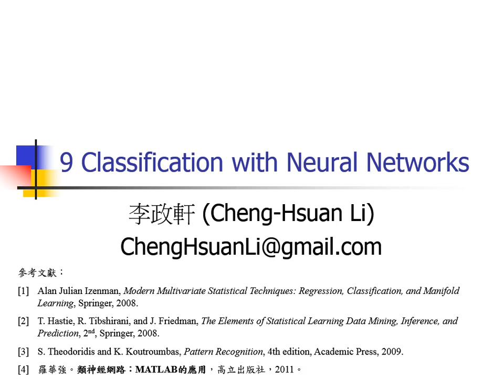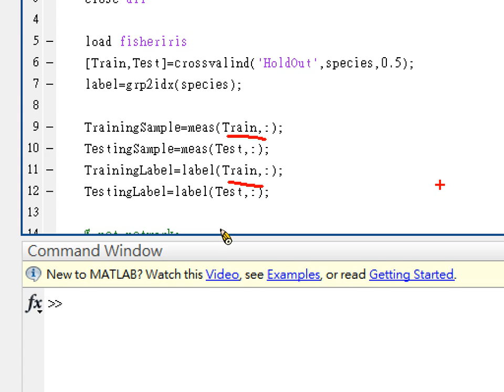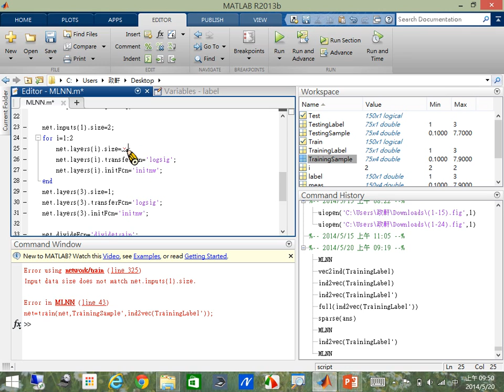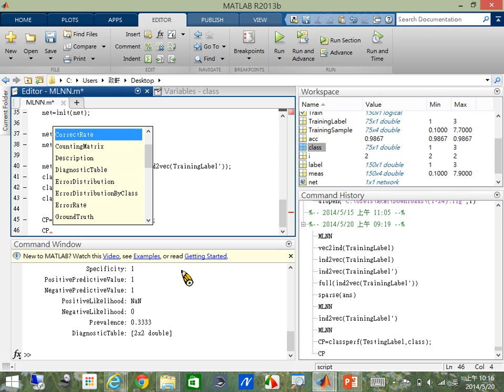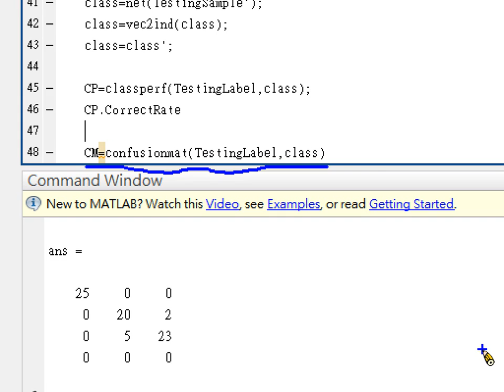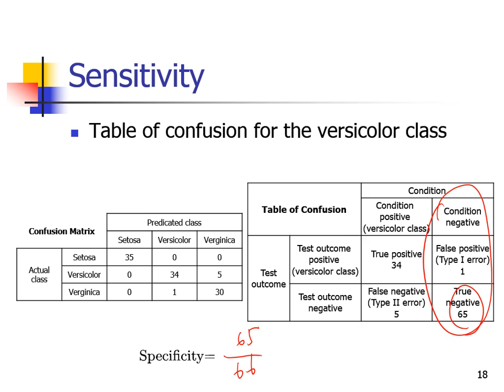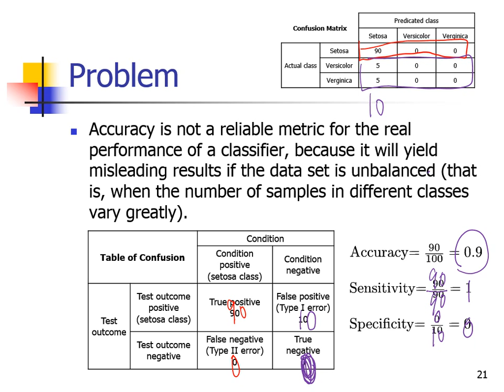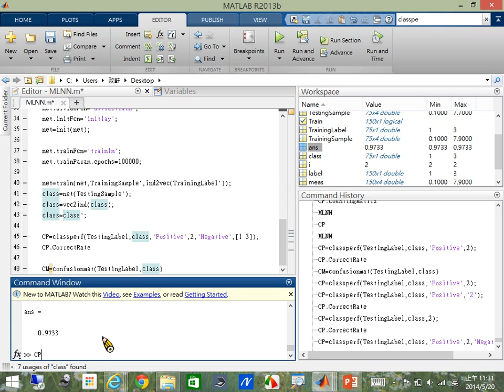9 Classification with Neural Networks